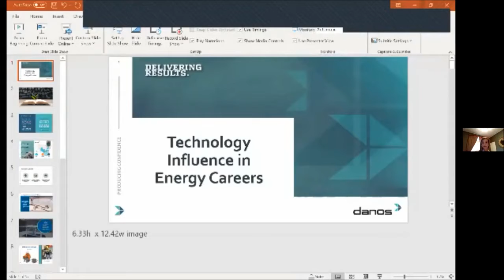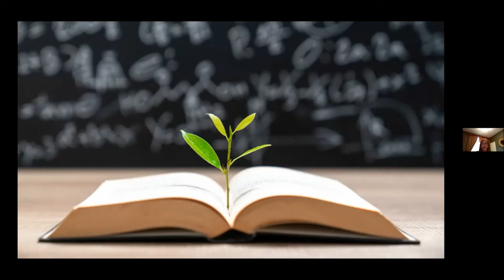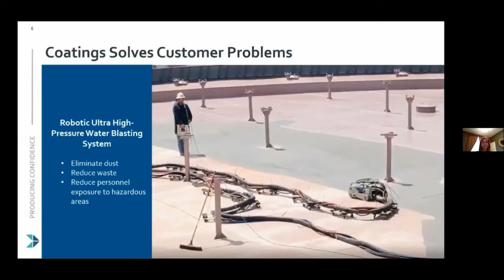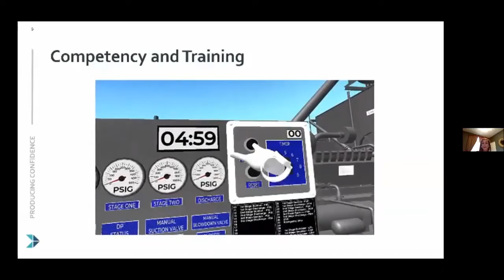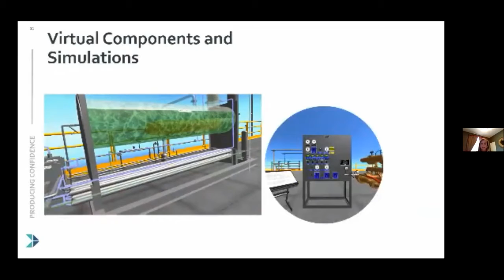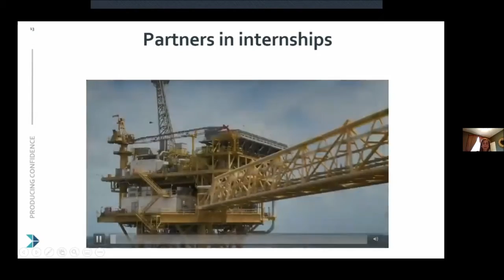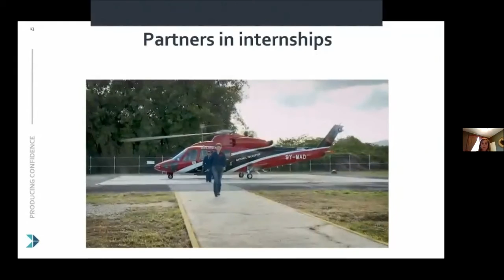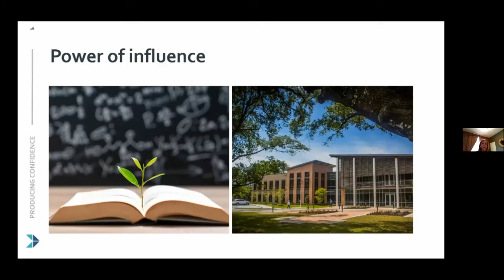Stacey Gisclair - The Energy Workforce Today and Tomorrow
Stacey Gisclair, VP of Human Resources, Danos – The Energy Workforce Today and Tomorrow – Training and Human Resource Management

(Presentation 4 of 5)